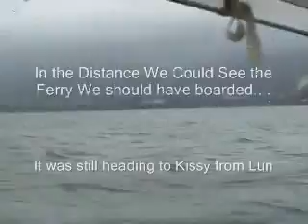Riding the Waters in Salone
Sierra Leone's only International Airport is located at Lungi which is separated from Freetown (the capital city) by a bay. To catch a flight one needs to take a helicopter, a ferry, a hovercraft and if all these means of transport fail you (and this can happen anytime) you could use the speedboat. It takles about 15-20 minutes where the ferry uses 45 at least. But watch out for the bumps and scares! Here's how to catch a flight at Lungi when all other means of transport is down.